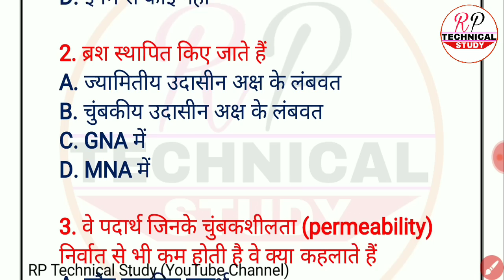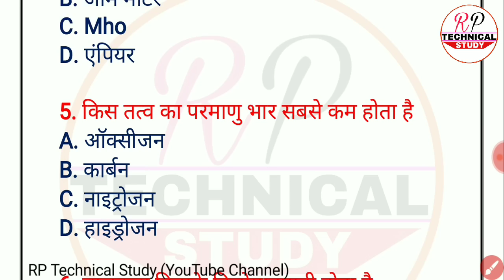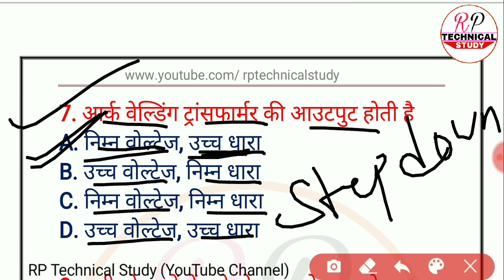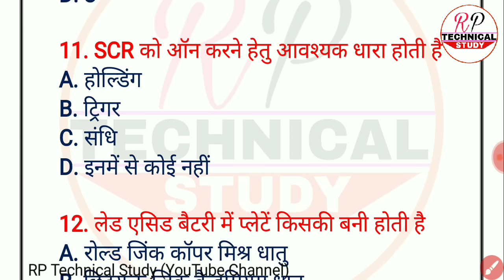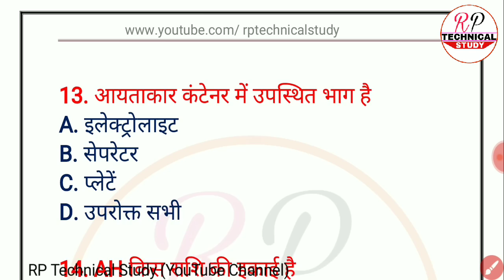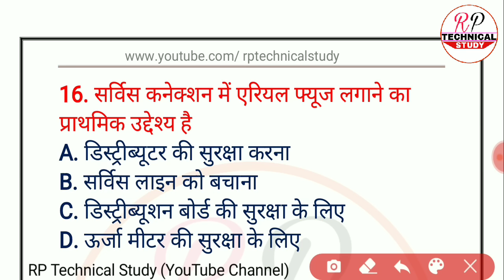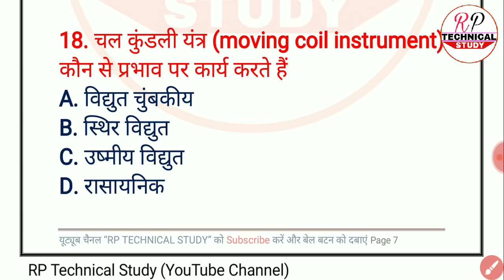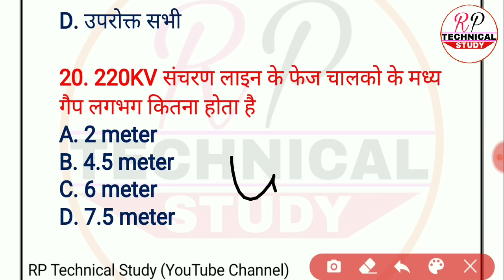DRDO (Ceptam-09) MCQ's Online Test (10) || ITI ELECTRICIAN || इलेक्ट्रिशियन ऑनलाइन टेस्ट